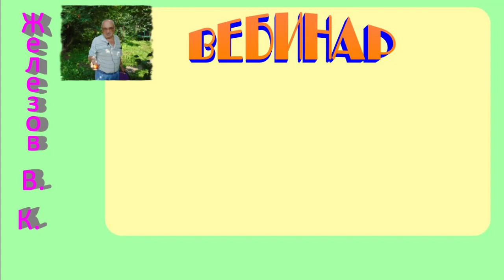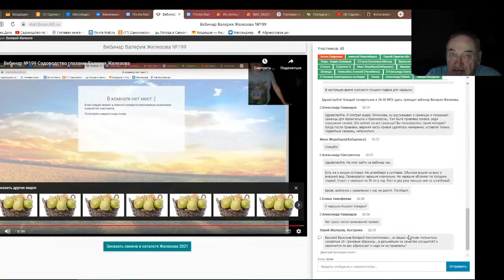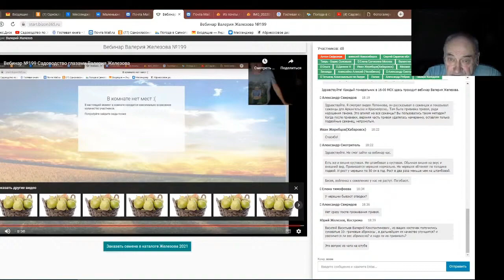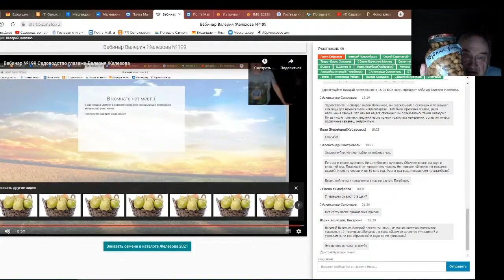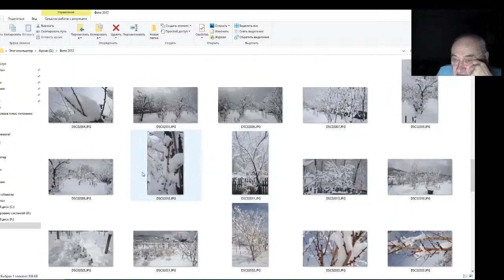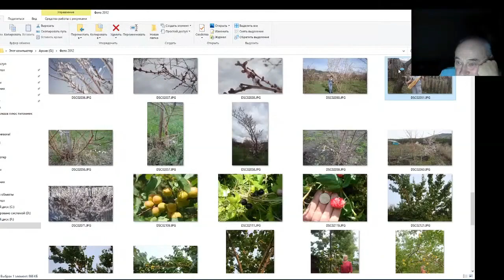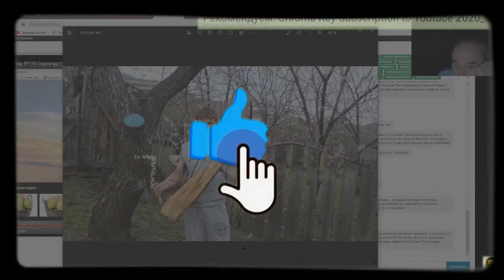Железов Валерий. Вебинар 220. ч. 10. Ответы на вопросы в чате.